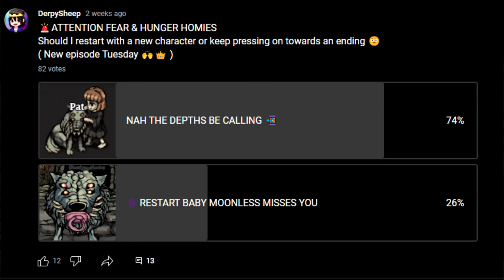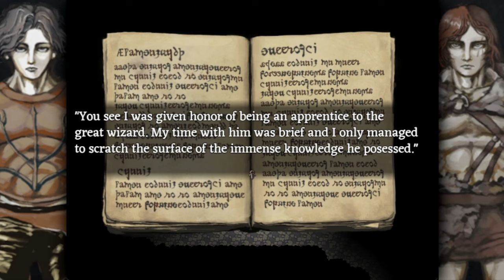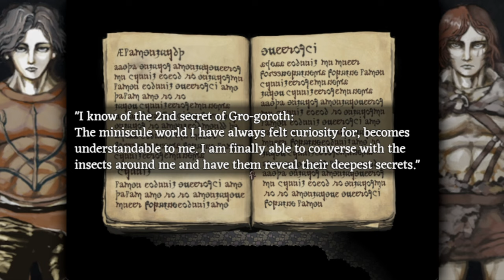WHAT THE HECK IS A CROW MAULER?!?! | Fear & Hunger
Today on fear and hunger WE ARE ON A MISSION TO FIND THE BEST GIRL OF THEM ALL, BABY MOONLESS!
As it turns out the doggie can be recruited, SO YOU ALREADY KNOW WE ARE GONNA DO WHATEVER IT TAKES TO FIND HER AND GIVE HER ALL THE TREATS!

Want more Fear and Hunger? Slap that like button! lets me know to keep posting more!
Come say hi on my Twitch !

♛ Current Schedule! ♛
Mon/Fri - Persona 3 Reload let’s play
Tue/Thur/Sat - your turn to die let’s play
I try to upload once a day !

~ Derpysheep